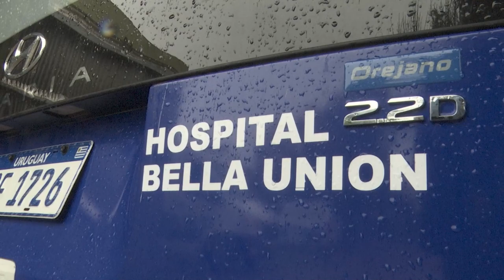ASSE y la Intendencia de Artigas firmaron convenio para la construcción del CTI en el Hospital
La obra tendrá un costo de unos siete millones de pesos que aportará la Administración de los Servicios de Salud del Estado, así como la dirección técnica, a cargo de la Dirección de Arquitectura y la Intendencia contribuirá con la totalidad de la mano de obra. El funcionamiento del CTI requerirá de 37 funcionarios con un costo anual de 96 millones de pesos.

El convenio fue suscrito por el Presidente de ASSE, Dr. Marcelo Sosa y el Intendente de Artigas Pablo Caram en un acto que contó con la presencia del Ministro de Defensa Nacional Armando Castaingdebat, el Subsecretario de la cartera Cnel (R) Rivera Elgue, el Director de Sanidad de las FF.AA. Gral. Hugo Rebollo, La Representante Nacional Valentina Do Santos, el Director del Hospital Dr. Arión Fontoura y el Director Departamental de Salud Dr. Marcos Leonardi, entre otras autoridades nacionales y departamentales.

ENTREGA DE AMBULANCIA Y MICRO EN BELLA UNIÓN.

En el marco de la visita de autoridades de ASSE al departamento de Artigas se entregaron al Hospital de Bella Unión una ambulancia de traslado común 0 km y un micro de traslado 0 Km para14 pasajeros.

Al acto asistieron las autoridades antes mencionadas y el Director del Hospital local Dr. Sergio Pereira.

En rueda de prensa se informó que se trabaja en la ampliación de la farmacia, contandose con los recursos necesarios. Consultado el Presidente de ASSE, respecto a la necesidad de un tomógrafo y la ampliación de la Emergencia del Hospital, Sosa señaló que se estudiarán por el Directorio del organismo, pero no adelantó si se concretarán.

REUNIÓN CON USUARIOS DE SANIDAD MILITAR

En reunión con usuarios de Sanidad Militar de Bella Unión, se les informó por parte de las autoridades de ASSE y de la Dirección de Sanidad Militar, sobre la mejora del servicio que reciben al ser atendidos en hospitales y policlínicas de ASSE, a partir de la eliminación del formulario MA2 y la presentación únicamente con la cédula de identidad. En tanto, se analiza un mayor intercambio de servicios, que se recogerá en un nuevo convenio entre ambas partes.